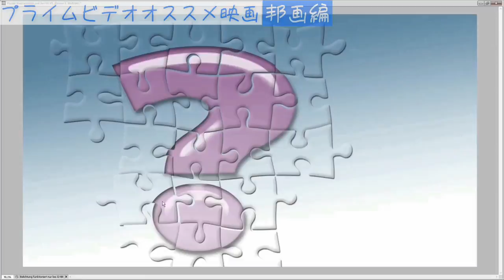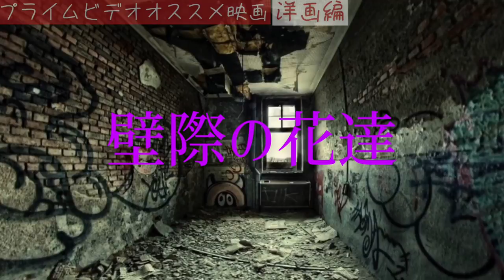【超必見】廃人製造アプリにハマってる話。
家から出なくてもいい理由が出来て嬉しい。

画像引用:Yahoo!映画
                 映画.com

amazonプライム オススメ映画